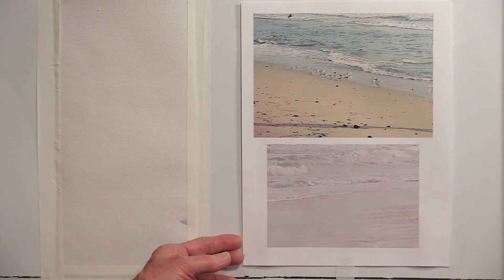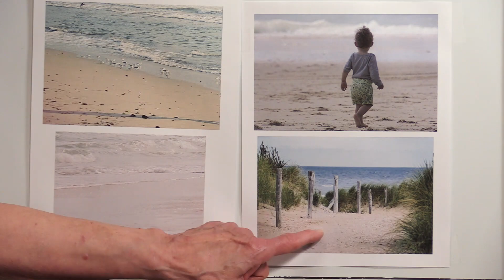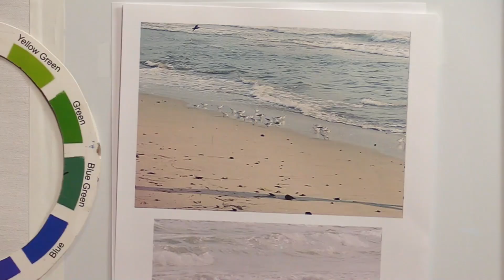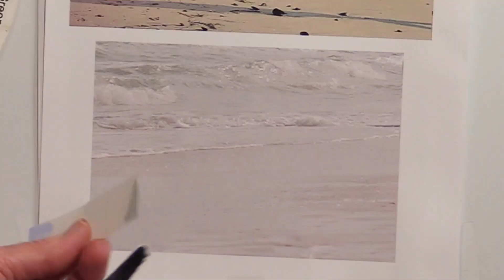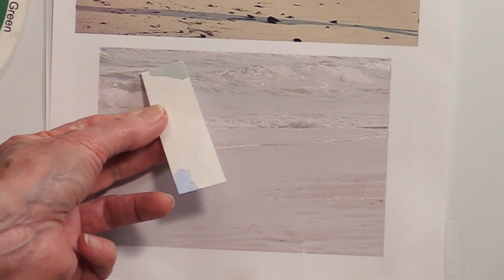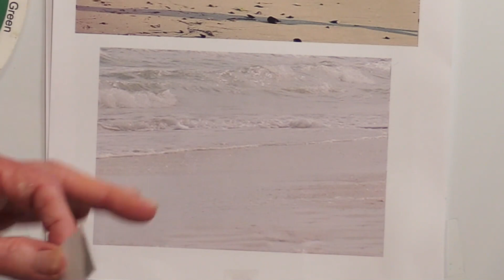Quick Tip 337 - Sand Colors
A subscriber asks about how to identify and create colors for paintings of sand.  While there are numerous different colors of sands artist/art teacher Dianne Mize explains how to start and finish your color selection.